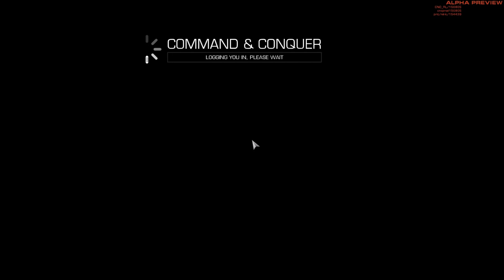Command & Conquer 2013 1v1 APA vs GLA